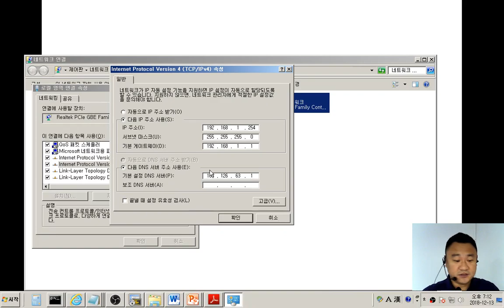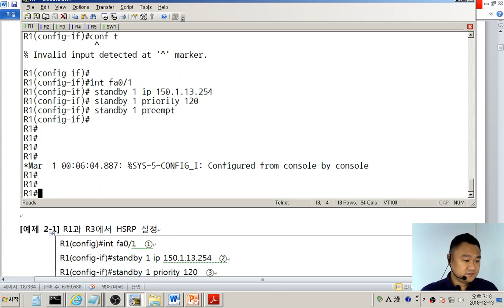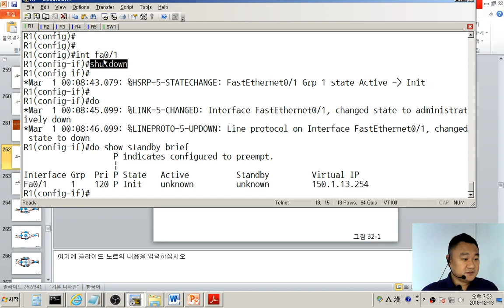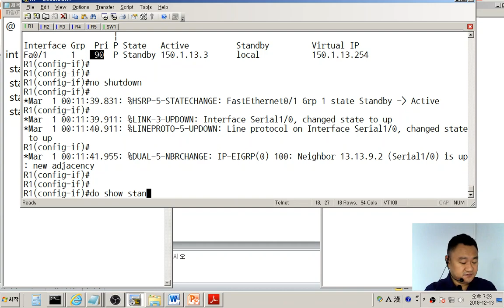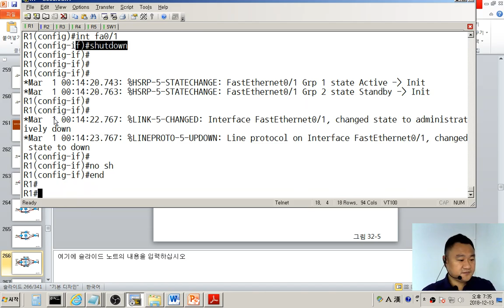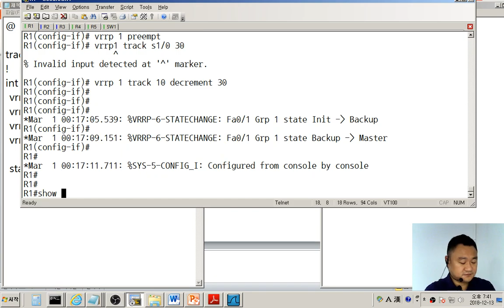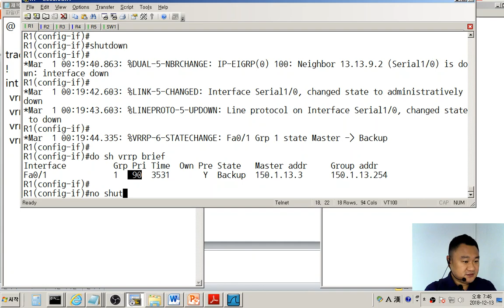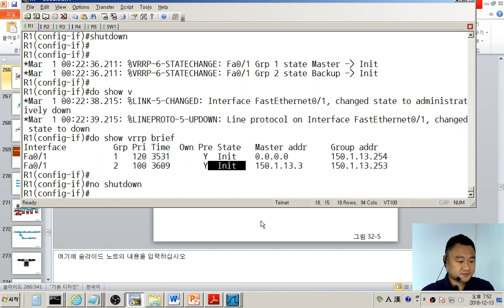CCNA/CCNP II 제2장 게이트웨이 이중화(HSRP&VRRP)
HSRP Page 18
HSRP Interface Tracking Page 23
HSRP 동작 상태 유형 Page 26
HSRP 그룹을 이용한 로드 분산 Page 27
VRRP Page 31